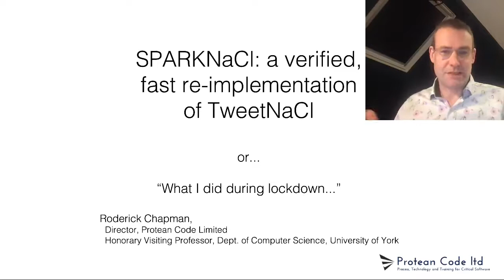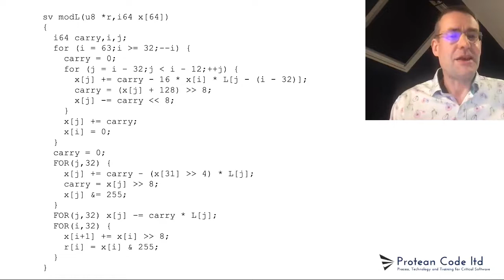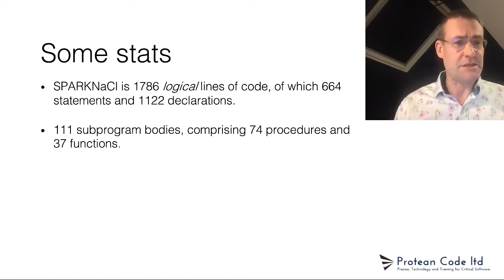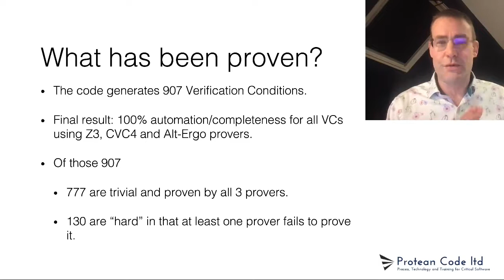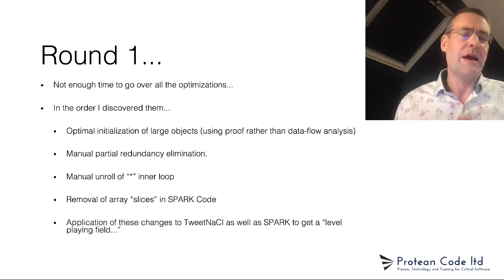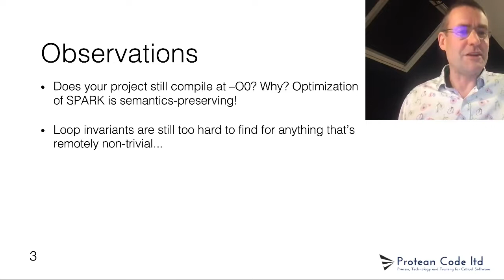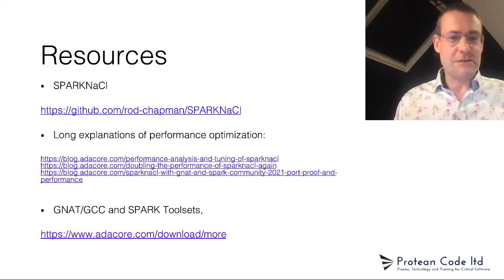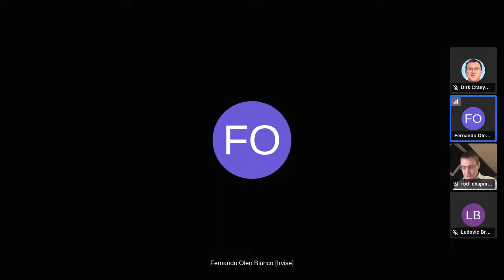FOSDEM 2022 - SPARKNaCl - A Verified, Fast Re-implementation of TweetNaCl